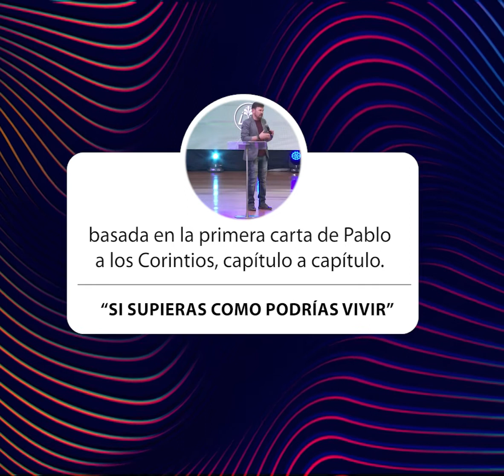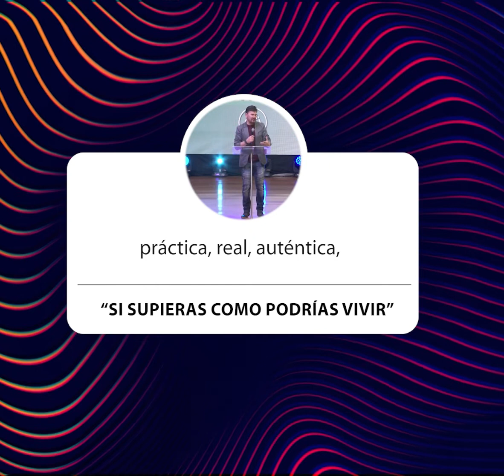¡Con tu potencial crecerías!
Si tuvieramos conciencia del potencial, del diseño de Dios y de como acceder a las virtudes de ese diseño...
Creceríamos, cambiariamos nuestra manera de vivir inmediatamente.